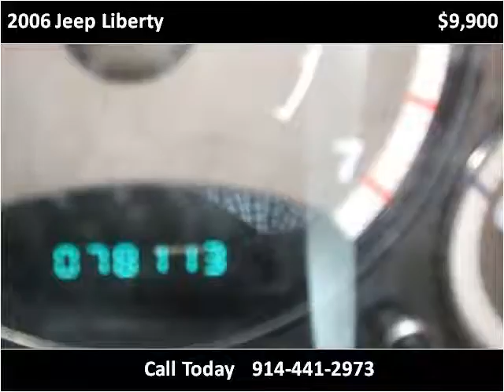2006 Jeep Liberty Used Cars Danbury CT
This 2006 Jeep Liberty is available from Candlewood Auto Sales.